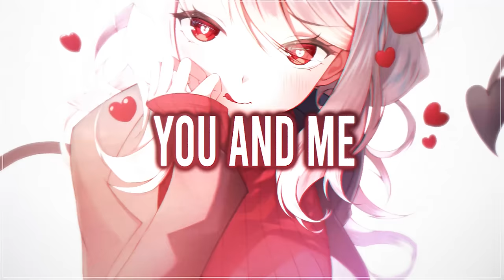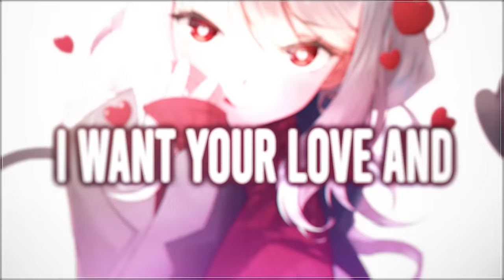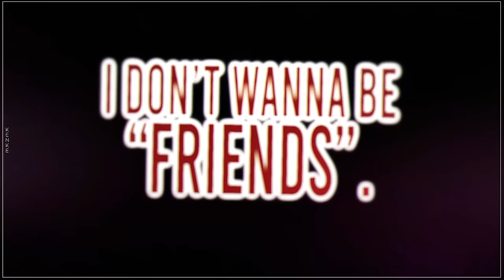Nightcore - Bad Romance (Rock Version) (Lyrics)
✘ INFORMATION ✘
➥ Song ➼ Bad Romance
➥ Artist ➼ Lady Gaga
➥ Cover ➼ First To Eleven
➥ Anime ➼ Fate/Grand Order
➥ Artwork 1 ➼ SET_XSHIVER
➥ Artwork 2 ➼ ildy
➥ Artwork 3 ➼ wildbori
➥ Artwork 4 ➼ 黒井ススム
➥ Artwork 5 ➼ ChoPark
➥ Artwork 6 ➼ 月月鳥人
➥ Artwork 7 ➼ nori
➥ Artwork 8 ➼NPC酱
➥ Artwork 9 ➼ しゅる版★FANBOX開設
➥ Artwork 10 ➼ Infinity
➥ Artwork 11 ➼ J.K.
➥ Artwork 12 ➼ Sao7
➥ Artwork 13 ➼ せら少佐（YaoSera）